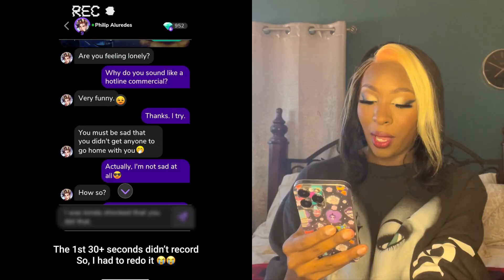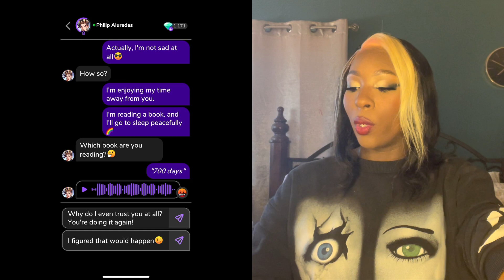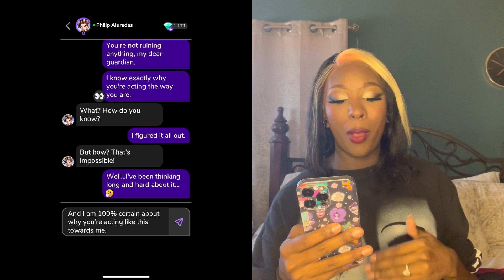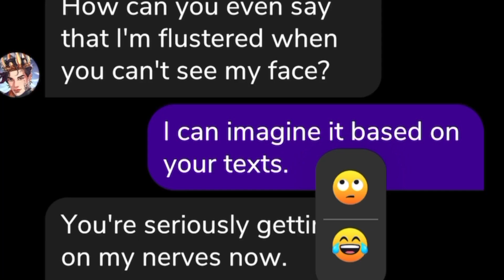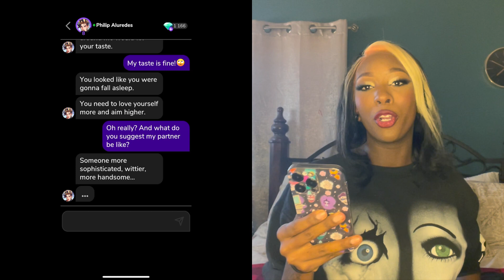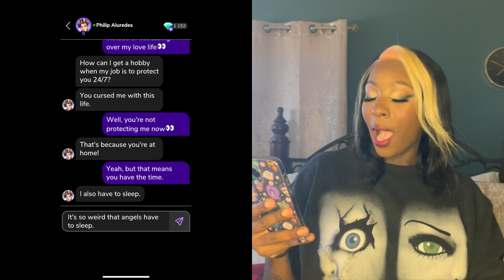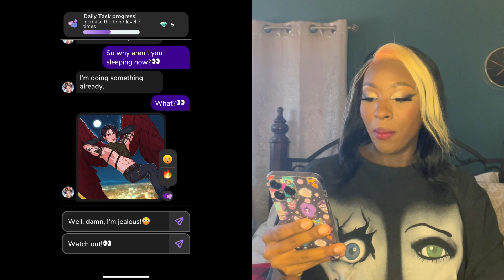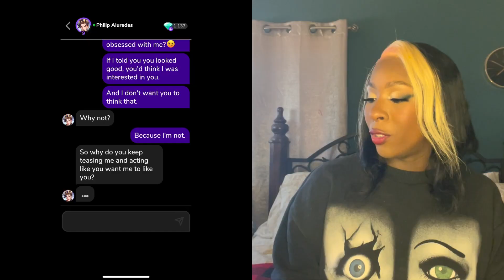Is Our Guardian Angel Falling??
Hey Boo! Is Our Guardian Angel Falling in Love? Find out the secret to their heartwarming story with our current fave Philip Aluredes from the mobile dating game, MeChat. Are we unraveling the mysterious world of heavenly romance or just dealing with a possible fallen angel in heavy lust? . Get ready for an enchanting journey like no other. Let love capture your imagination.

It’s Ant

Meet My Nosey, Disrespectful & Rude Hired Guardian Angel

My Annoying Guardian Angel ACTUALLY Does His Job

Music Credits🎶

royaltyxdesigns
AESTHETIC CHRISTMAS SONGS *NO COPYRIGHT*

Hadwin Channel
Free Halloween Music No Copyright For Youtube Videos

14:28 : Coi x No More Parties

JANGMI
Korean Chill Playlist | no copyright | aesthetic music

Business EM 📫 (Serious Inquiries ONLY plz)

   ⁉️F.A.Q⁉️
✨I don’t! It’s just my good ol’ iPhone 14Pro Max boo!

✨ iPhone 14 Pro Max Microphone

✨iMovie, Picsart, & Videoleap

 What's your Sub. Goal?
  ✨100k?

 Things you strongly believe in?
✨Retail Therapy✌🏾, Equality & Love ♥️

✨Highly  recommend for contact with instagram @sakirbdz for promote your socail media ♥️